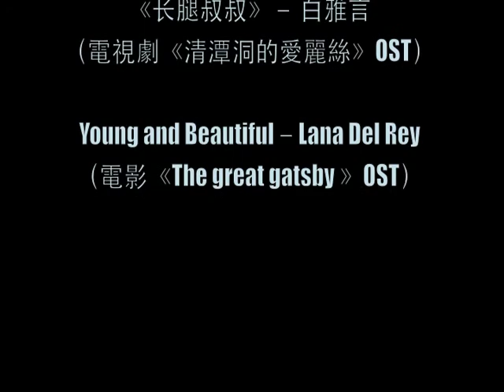【Kwong Wa MV】Giang Hoa - MV Bước Thăng Trầm